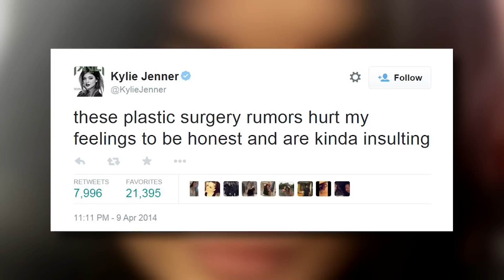Kylie Jenner Says People Should Stop Talking about Her Lips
Kylie Jenner  Says People Should Stop Talking about Her lips. We’ve got the details right here, on Clevver News.

After months of speculation regarding Kylie Jenner’s lips, Kylie Jenner is speaking out and addressing the rumors head on. In an interview with Grazia magazine she sets the record straight saying QUOTE, “Stop talking about my lips.”.

Kylie, like the rest of her sisters, is no stranger to controversy. The size of her lips have been a topic of conversation both on the internet and television. And while it looks like the size and shape have changed Kylie swears she has not had surgery claiming QUOTE " I've never been under the knife. People flashback to pictures of me when I was 12 and say 'Kylie's so different' but how can I look the same from 12 -18?"

She is insistent that makeup is what is making her pout look so plump.But when watching this video of her talking about beauty tips it’s hard to believe that her lips are exaggerated by JUST liner. Take a look:
Now this is not the first time Kylie has addressed her pout. She took to Twitter over a year ago writing, these plastic surgery rumors hurt my feelings to be honest and are kinda insulting”
Whether surgically enhanced or enhanced by makeup Kylie has definitely started a trend. Women all over the world have started to overline their lips in an effort to get Kylie’s full lip look.

SO what do you guys think? Are Kylie’s lips surgically enhanced or is she telling the truth about lip liner making them look fuller?